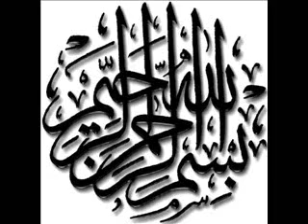Beautiful Surah Ikhlas 3